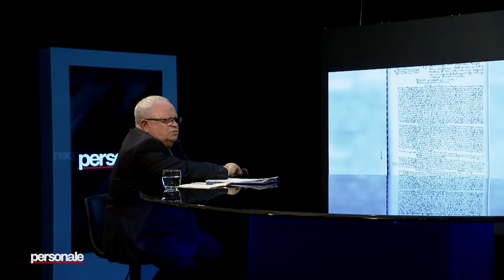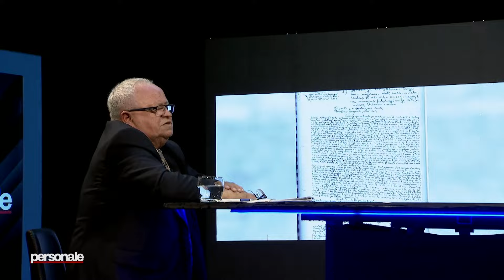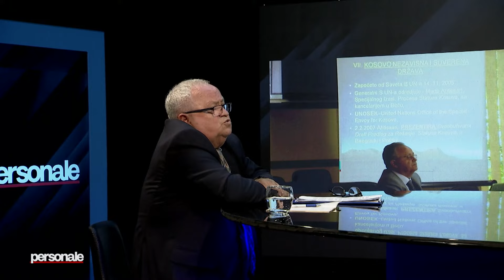"NUK I PËRKULEJ SERBISË" - Rrëfimi për Ukshin Hotin - Personale